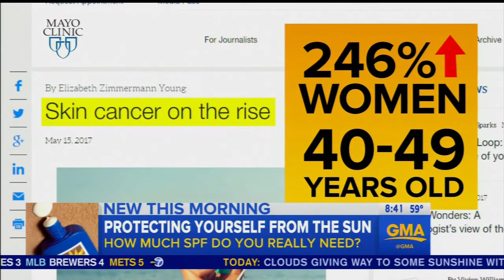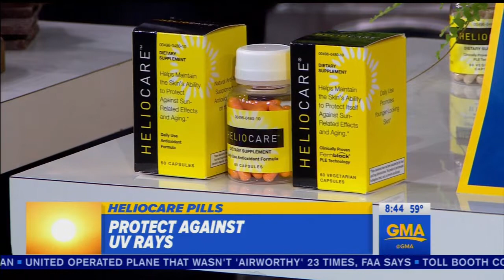Dr. Whitney Bowe talks about sun protection from the inside out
Sun protection from the inside out is one of Dr. Whitney Bowe's favorite topics!